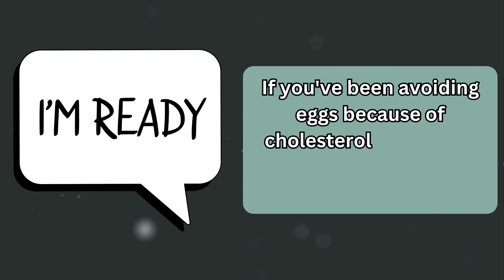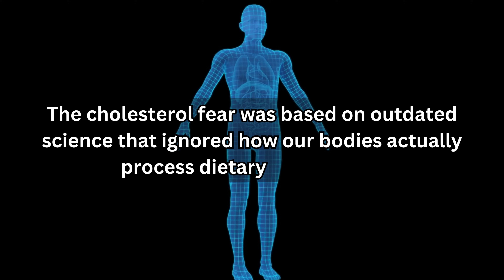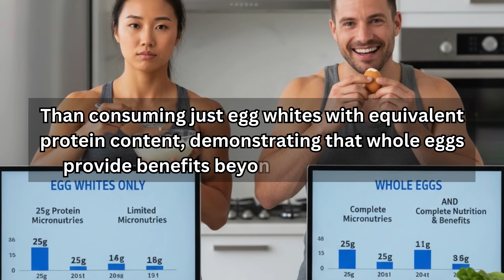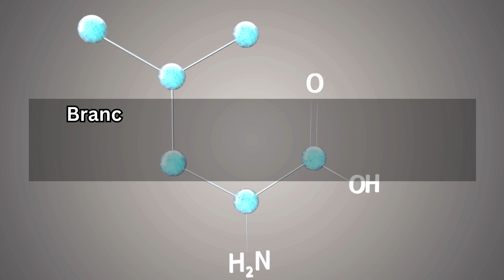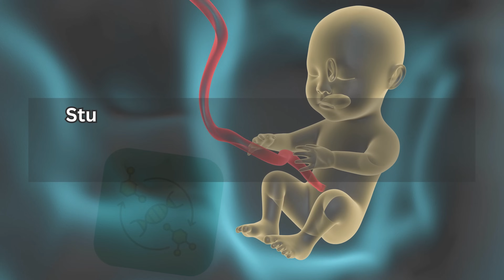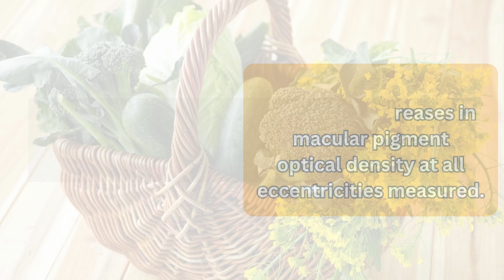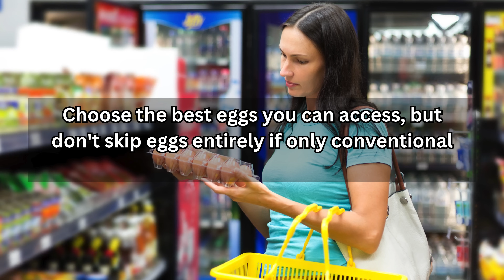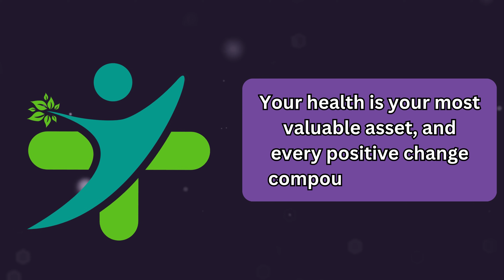What Happens When You Eat 3 to 4 Eggs Daily (You Never Imagine This )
🥚 What Happens When You Eat 3-4 Eggs Daily? The Science-Backed Truth

Discover the incredible health benefits of eating eggs every day! For decades, we've been told to fear eggs because of cholesterol, but modern science tells a completely different story. In this video, we break down the latest research on egg consumption and reveal why this affordable superfood deserves a place in your daily diet.

🔬 What You'll Learn:
✅ The truth about eggs and cholesterol (backed by 2024 studies)
✅ Why egg protein is superior to all other protein sources
✅ How eggs protect your DNA and support brain health
✅ The eye-protecting antioxidants in eggs that fight blue light damage
✅ Complete vitamin and mineral profile that makes eggs nature's multivitamin
✅ How to choose the best quality eggs for maximum nutrition
✅ Simple ways to maximize egg benefits with food combinations

💡 Key Takeaways:
• Eggs do NOT raise cholesterol in most people
• Eggs have the highest biological value of any protein (score: 100)
• Only 8% of Americans get enough choline - eggs are the #2 dietary source
• Lutein and zeaxanthin from eggs are 3x more absorbable than from vegetables
• 3-4 eggs daily can support muscle mass, brain function, eye health, and more

🥗 Pro Tips Covered:
- Pair eggs with arugula to increase nutrient absorption by 9x
- Add black pepper to boost carotenoid absorption
- Cook eggs gently to preserve heat-sensitive nutrients
- Choose pasture-raised eggs when possible for superior nutrition

Whether you're concerned about cholesterol, looking to build muscle, support brain health, or simply want to make better nutrition choices, this video provides science-backed answers to all your egg-related questions.

💬 If this video was helpful, type "YES" in the comments! It motivates us to create more science-backed health content.

🌍 Where are you watching from? Drop your country in the comments below!

📤 SHARE this with someone who needs to hear the truth about eggs